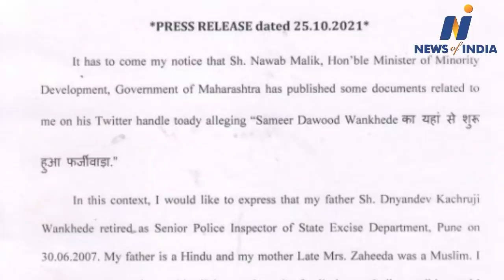Sameer Wankhede exposed the false allegations of Nawab Malik. petition filed in court